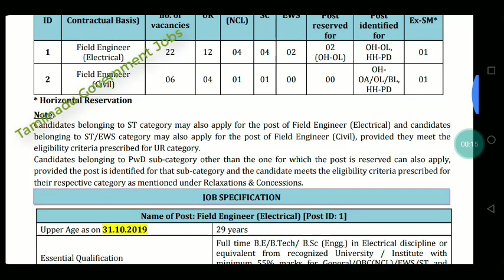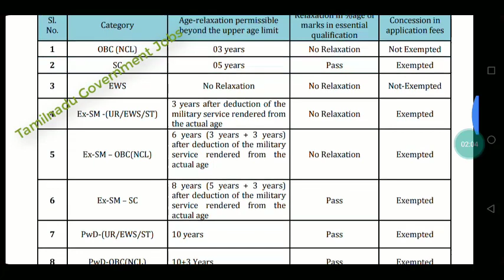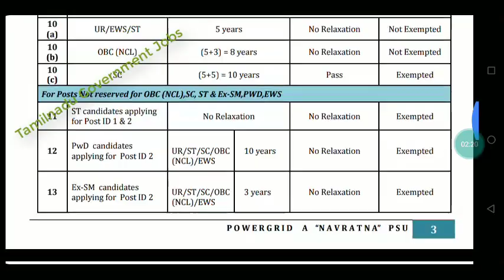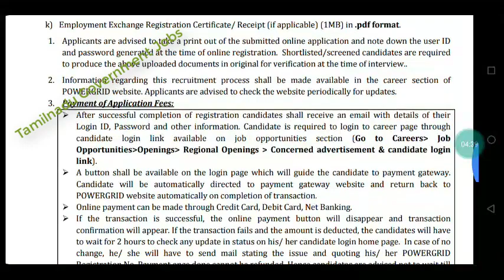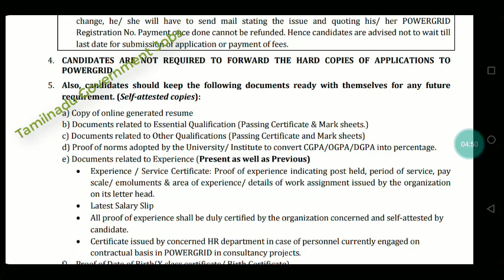மத்திய அரசின் பவர் கிரிட் நிறுவனத்தில் வேலை | Power Grid Corporation Of India Limited Jobs 2019